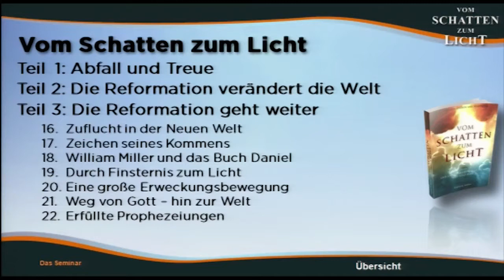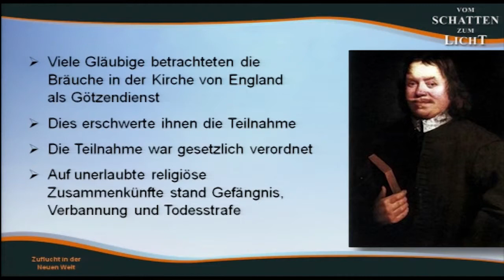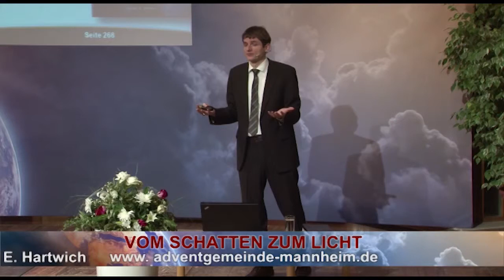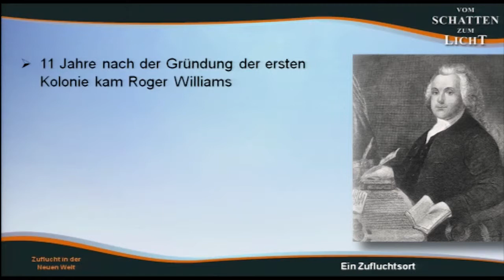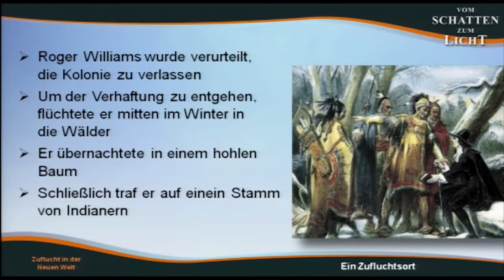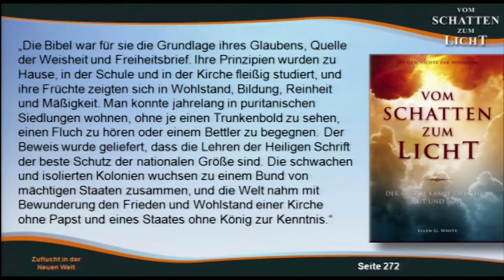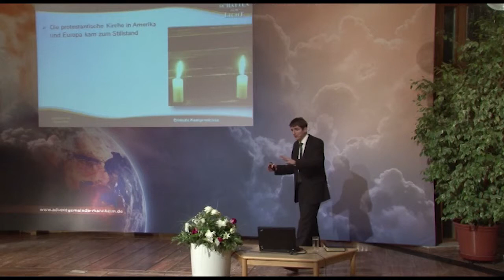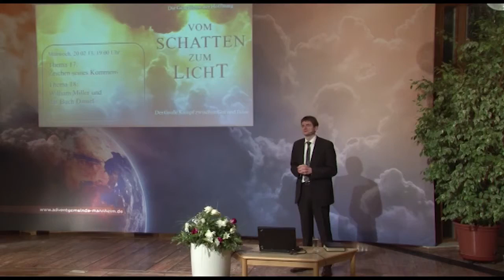Vom Schatten zum Licht - 16. Zuflucht in der neuen Welt - Eugen Hartwich